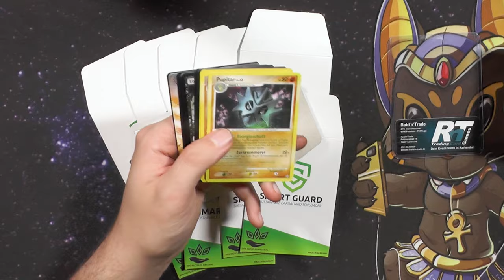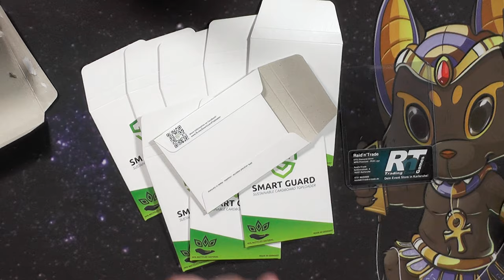Blacky zeigt den Smart Guard von Raid´n Trade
Letzte Woche war der kleine Blacky in Karlsruhe beim Raid´n Trade für eine großartige Judge Conference.
Zu Beginn hat uns der Storeowner die Smart Guard vorgestellt, ein zu 99% aus wiederverwendetem Material bestehenden Pappe-Toploader.

Dieses Video ist nicht von Raid´n Trade gesponsort und hat keinerlei Werbe oder Verkaufsabsichen. Da auch weitere Produkte in diesem Video gezeigt werden.

0:00 Intro
0:53 Toploader
3:45 Material
4:31 Vor und Nachteile
8:08 Fazit
9:32 Outro